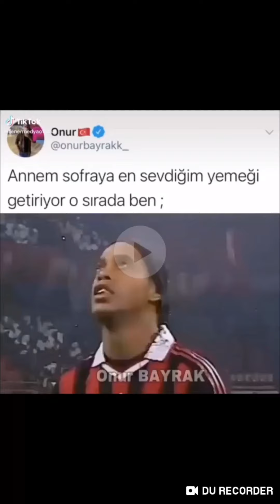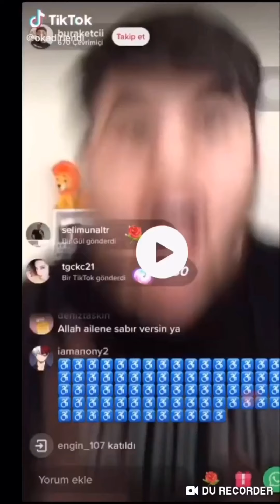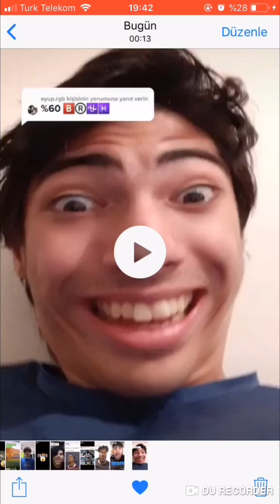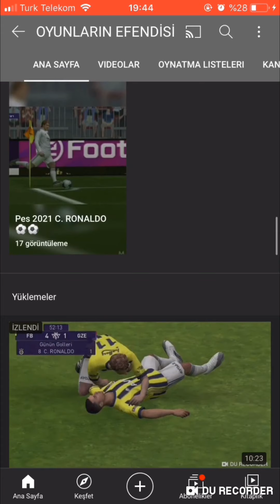KOMİK TİK TOK VİDEOLARI PART 1😁😁